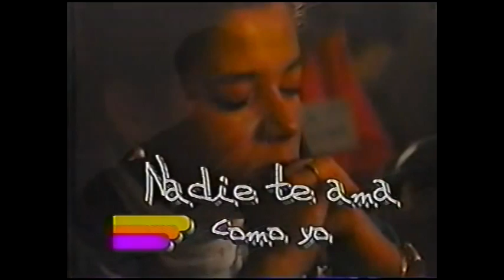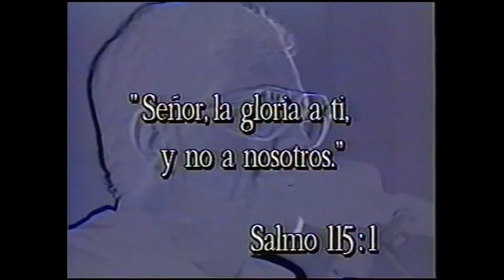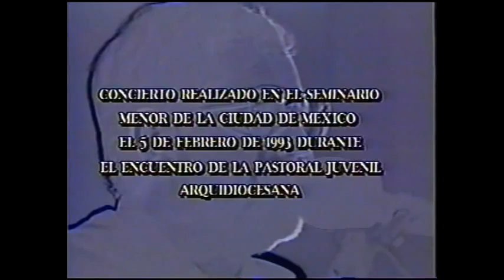Martin Valverde - En esos momentos - Nadie te ama como yo (Live)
Mexico 1993

00:00:00  En esos momentos (Live)
00:12:26  Nadie te ama como yo (Live)
00:28:24  Gloria